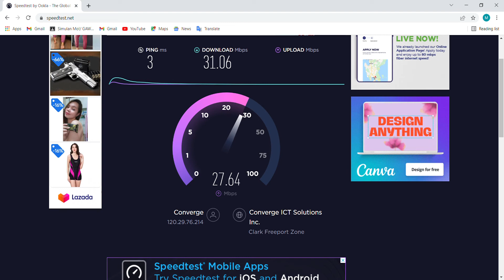CONVERGE FIBER X PLAN 1500 200MBPS HUAWEI ECHOLIFE EG8145V5 GPON TERMINAL